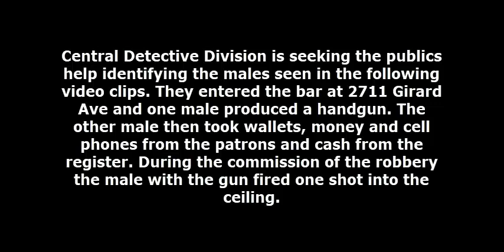Commerical Robbery 2711 W Girard Ave DC 17 22 104177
On December 19, 2017, at 11:09 pm,  an unknown black male, suspect #1, entered the Crime and Punishment Pub located at at 2711 West Girard Avenue through the front door and approached the bar. A short time later a 2nd unknown black male, suspect #2, entered through the front door with a handgun in his hand who then waves the gun at everyone inside the bar while suspect #1 starts taking wallets, money and cell phones from customers at the bar. Suspect #2 then points the gun at the ceiling and fires one shot into the ceiling. An employee then handed suspect #1 an unknown amount of money from the cash register. Both suspects then fled the bar in an unknown direction.

Suspect Description:
Suspect #1: Black male, 6'1" tall, muscular build, mid 20's, wearing a gray coat, a winter hat with ear flaps and a black t-shirt around his head.

Suspect #2: Black male, 5'10" tall, small build, mid 20's, wearing a puffy 2 tone coat or a vest with sweatshirt underneath and armed with a gun.

Central Detective Division:
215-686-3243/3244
Det. Callahan
Det. Waring
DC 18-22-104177